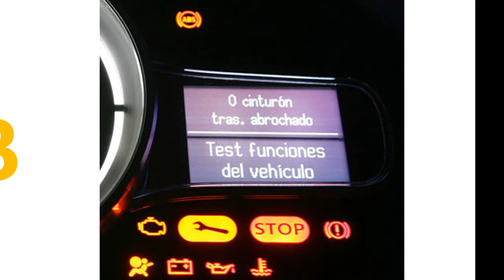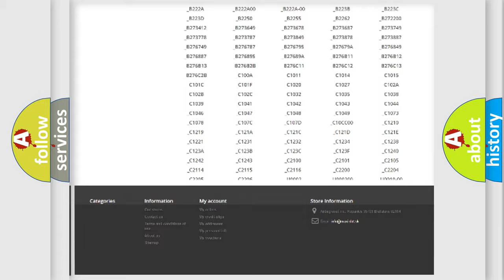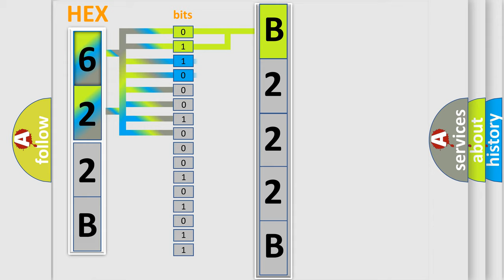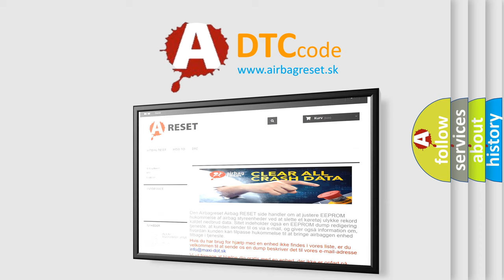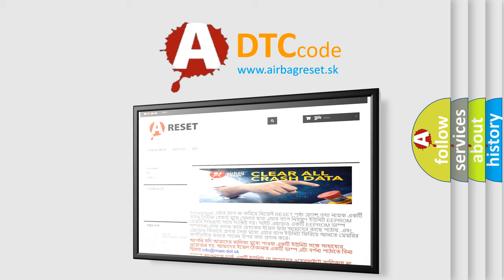DTC Dodge B222B Short Explanation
Contents:
0:21 Basic DTC analysis according to OBD2 protocol standard.
1:48 Insight into programming
2:58 A diagnostically understandable description of the Diagnostic Trouble Code
3:05 Basic error definition

Make:
Dodge
Code:
B222B
Definition:
Fuel Level Sending Unit High Input
Description:
Key on or engine running;system voltage over 10.5v and the PCM detected the fuel level sensing unit signal indicated more than 4.90v,condition met for 200 seconds.No MIL.
Cause:
Fuel level sending unit signal circuit shorted to Sensor or chassis groundFuel level sensing unit is damaged or the fuel tank is damagedBCM or PCM has failed